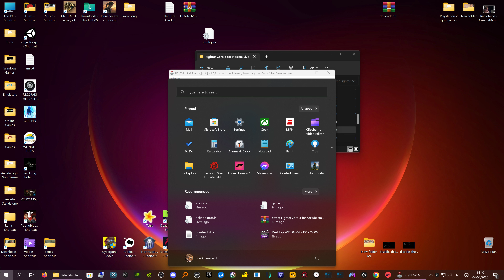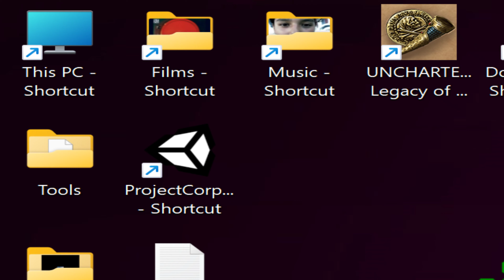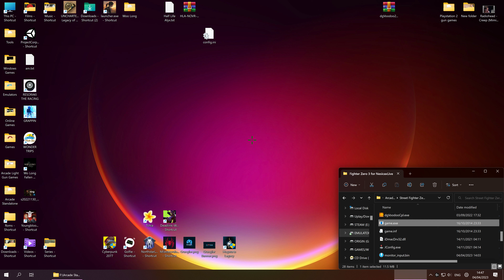Street Fighter Zero 3 Arcade Standalone Rom (No Emulator)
If You want to donate all my roms are free and any adds are not mine as adds are the scum of the universe.

An oldie but a classic for me you cant still beat the snes classic i grew up on street fighter 2 spending hrs in a day playing it all the rest were second rate.